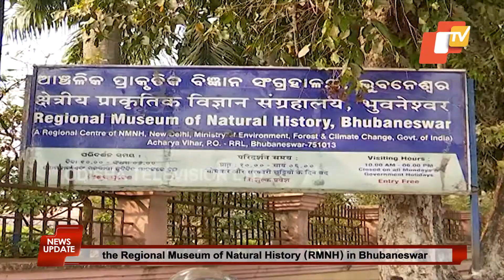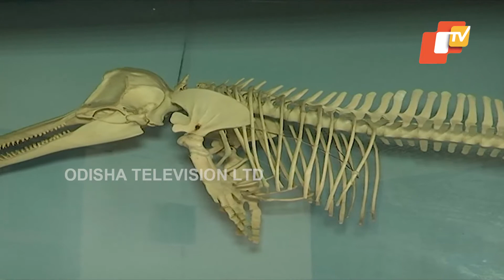Odisha Mulling To Preserve Specimens Of Migratory Birds | OTV News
To provide a good research base for students and enthusiats, the Regional Museum of Natural History (RMNH) in Bhubaneswar is planning to conserve the specimens of migratory birds that throng Chilika Lake every year.